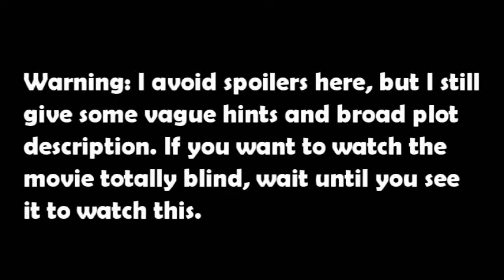My Little Pony: The Movie (2017) | Vlog Review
It's the first theatrical My Little Pony movie in 31 years! Was it worth the wait?

Directed by and featuring: CJ Johns